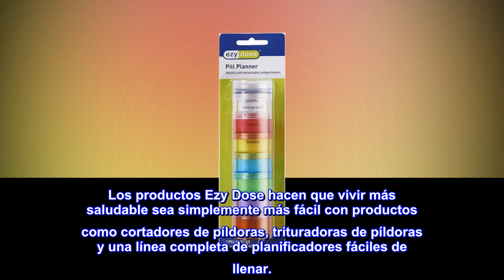EZY DOSE Organizador de pastillas semanal (7 días), caja de vitaminas y medicamentos, compartimentos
Enlace de producto de Amazon

EZY DOSE Organizador de pastillas semanal (7 días), caja de vitaminas y medicamentos, compartimentos desmontables medianos, colores arcoíris
Organizador de pastillas de 7 días: los compartimentos semanales te ayudan a planificar y distribuir fácilmente tus dosis diarias
Fácil de usar: mantén los medicamentos visibles y ayuda a prevenir dosis perdidas
Capacidad de la pastilla: tiene capacidad para hasta 30 pastillas por compartimento (tamaño aspirina)
Construido para durar: diseño de calidad, construido para soportar el uso repetido
Vida saludable: los productos Ezy Dose hacen que vivir más saludable sea simplemente más fácil
Ezy Dose - Agenda semanal apilable para píldoras – Organizador apilable de medicamentos. Este organizador apilable se puede almacenar como una unidad apilable o desmontar para mayor comodidad sobre la marcha. Los compartimentos únicos de este planificador de pastillas se giran en la parte superior e inferior entre sí. . Las principales características de la agenda semanal apilable incluyen: Compartimentos apilables: la agenda se puede almacenar como una sola unidad apilable o los compartimentos se pueden separar para mayor comodidad sobre la marcha. Almacenamiento espacioso. La agenda puede contener 30 etiquetas adhesivas de aspirina. La agenda incluye etiquetas adhesivas con días de semana, además de espacios en blanco. Acerca de Ezy Dose: Ezy Dose es el líder en productos de gestión de medicamentos fáciles de usar. Muchos de nuestros planificadores de píldoras con botón están respaldados por la Arthritis Foundation por nuestro diseño fácil de usar. Los productos Ezy Dose hacen que vivir más saludable sea simplemente más fácil con productos como cortadores de píldoras, trituradoras de píldoras y una línea completa de planificadores fáciles de llenar.
Excelente producto, he comprado varios
Son excelentes para prellenar mis píldoras diarias. Las cápsulas adicionales me ayudan a llevar conmigo un paquete de 2 secciones por la mañana y por la noche. Encajan bien y son robustos.